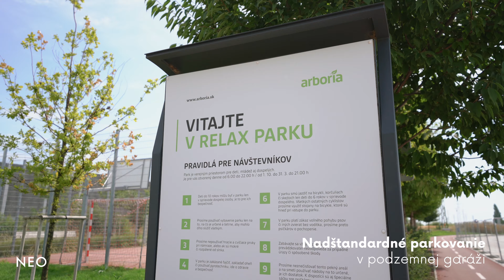Štýlový 3i byt s terasou Arboria Trnava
Aj vy patríte medzi tých, ktorých pri nehnuteľnosti na bežný život očakávajú niečo, čo ho urobí naozaj neobyčajným?
Som presvedčený, že tento 3izbový byt v Arborii s vírivkou na terase takéto kritéria spĺňa!
Rád sa s vami stretnem na obhliadke